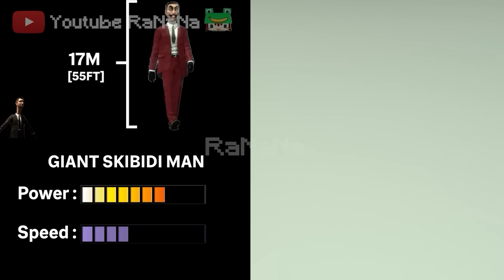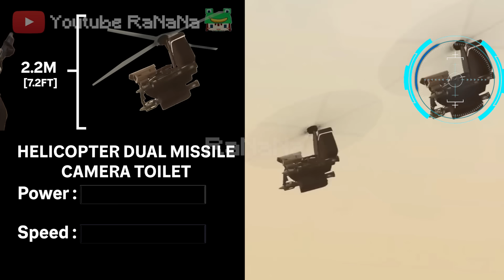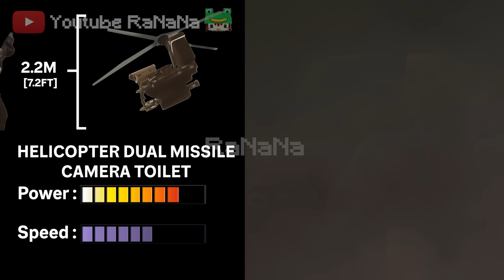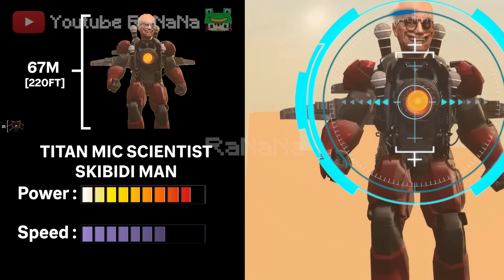Skibidi Multiverse ALL Seasons | Skibidi Characters Power & Size Comparison (Updated)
Skibidi Multiverse All season, All Episodes SIze Comparison, Power comparison

📌 Original                                        @DaFuqBoom